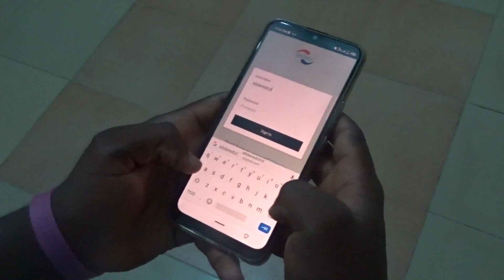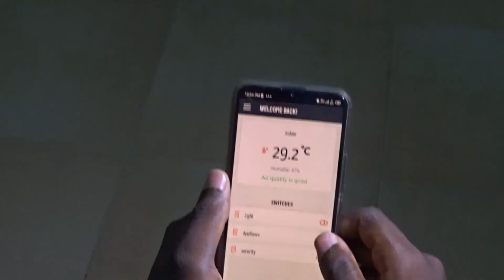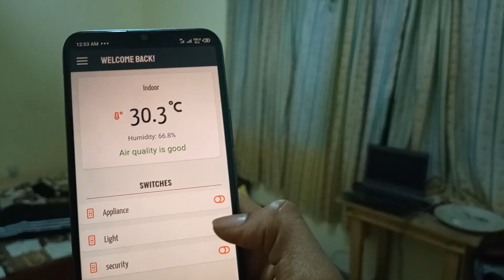WAZIHUB INNOVATION COMPETITION WINNER | HomA - Home Automation for Security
The Wazihub Innovation Competition is an IoT Prototyping competition to support entrepreneurs to build working IoT prototypes and stand a chance to win the 1000 € award that will be given to the 3 most innovative and well built prototypes.

HomA system makes user aware of the internal conditions of the user’s Home. Displays air quality, occupancy states, allows remote control of appliances and alerts user in cases of theft ,gas leakage or fire outbreak.

Country: Ghana with our partner hub Kumasi Hive